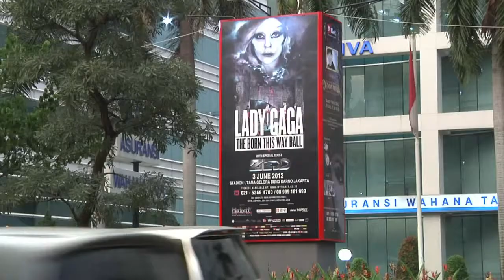Prohíben concierto de Lady Gaga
Quejas de la comunidad islamista pesaron para que las autoridades policiales resolvieran impedir la celebración del concierto en Yakarta previsto para el 3 de junio.